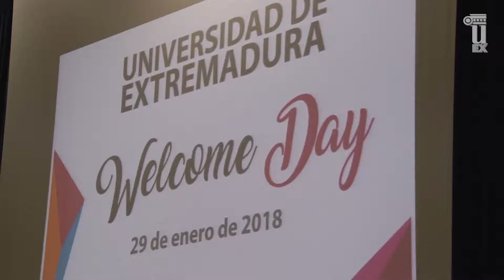UEx - Welcome Day 2018 en Badajoz